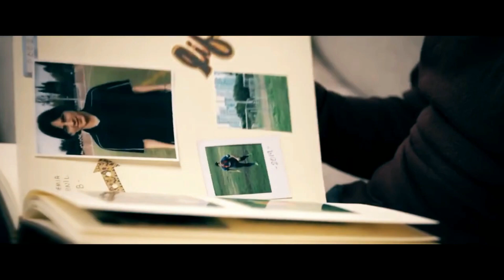Пересдан Кутилмаган Баёнот Месси Неймар Билан Барсада Роналду урнига Ким Келади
эл класико
liverpul chelsi